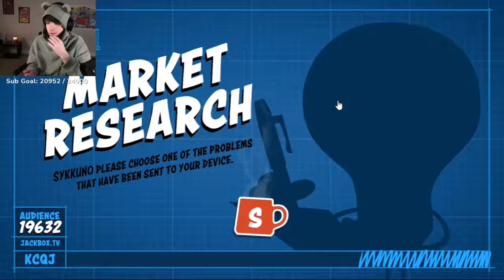Sykkuno pick something wrong ft. Corpse